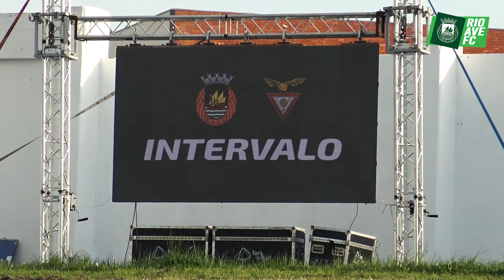Passatempo ao Intervalo: Rio Ave FC vs CD Aves